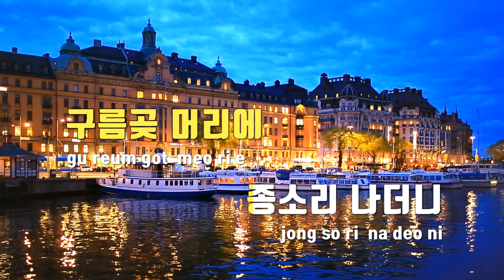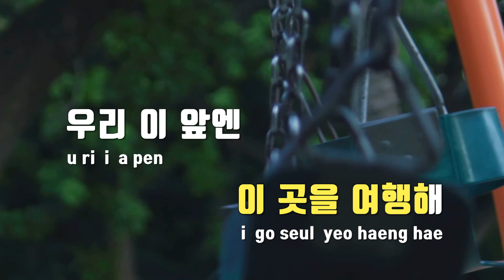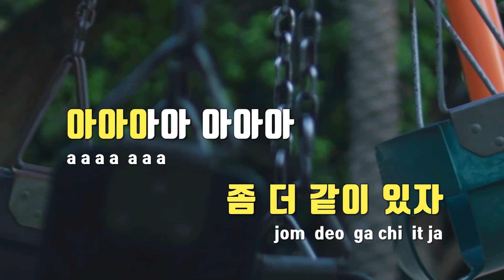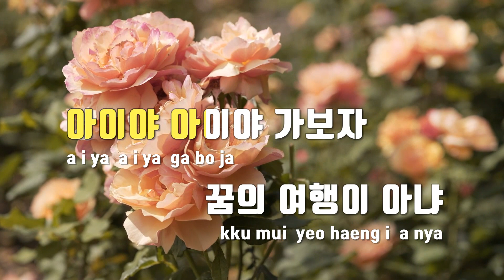[TJ노래방] 구름곶여행 - 송소희 / TJ Karaoke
구름곶여행  --  송소희